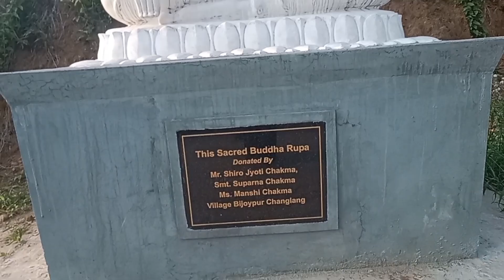Sanken festival||Water festival at Namsai